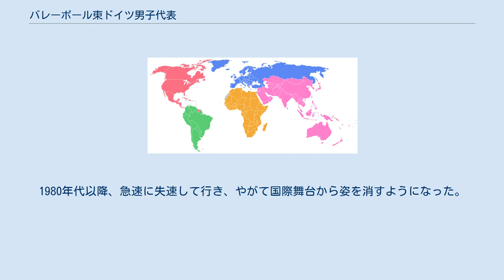バレーボール東ドイツ男子代表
バレーボール東ドイツ男子代表は、バレーボールの国際大会で編成されていたドイツ民主共和国（東ドイツ）の男子バレーボールナショナルチームである。
1990年のドイツ民主共和国消滅により、現在は存在しない。
 1990年のドイツ再統一の際に西ドイツが東ドイツを編入した経緯があるため、西ドイツ代表の記録が現ドイツ代表の記録に引き継がれている。
東ドイツ代表は現在のドイツ代表および西ドイツ代表とは別のものとして扱うのが一般的である。
 ドイツ代表に関してはバレーボールドイツ男子代表を参照。
 三大大会初出場の1962年世界選手権は11位で、当時はまだ中堅国に過ぎなかった東ドイツであるが、1965年ワールドカップ5位、1966年世界選手権4位、1968年メキシコシティーオリンピック4位入賞と健闘し、僅かの期間にヨーロッパ屈指の強豪国へ上りつめる。
その後、1969年ワールドカップ、1970年世界選手権でそれぞれ金メダルを獲得し、世界一の称号を手にした。
1972年ミュンヘンオリンピックでは準決勝で3連覇を狙う強豪ソ連を破り、決勝で日本に敗北したものの銀メダルを獲得した。
 1976年モントリオールオリンピックを目指した頃から勢いを欠くようになり、1974年世界選手権では4位に終わり、メダル獲得はならなかった。
1980年代以降、急速に失速して行き、やがて国際舞台から姿を消すようになった。